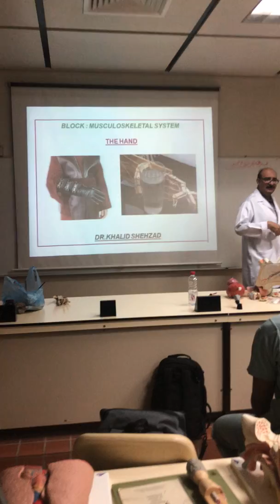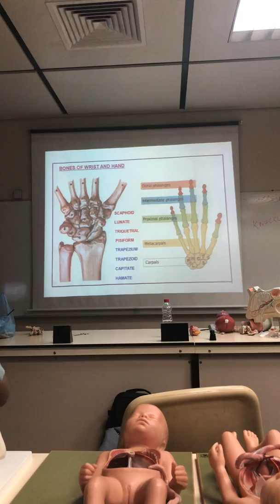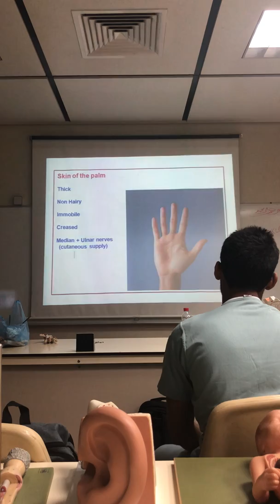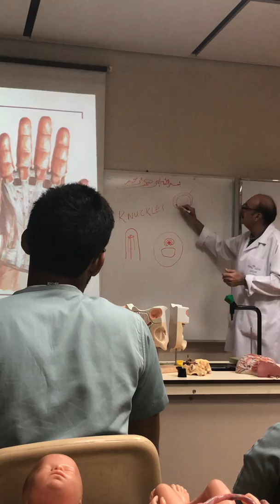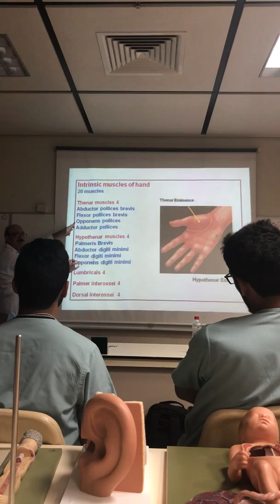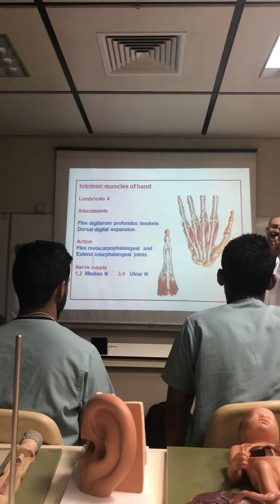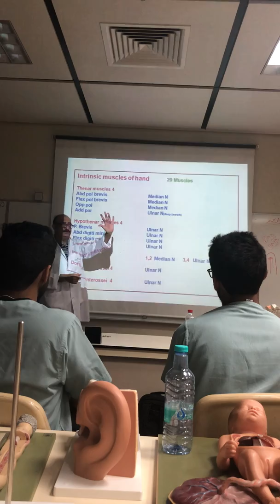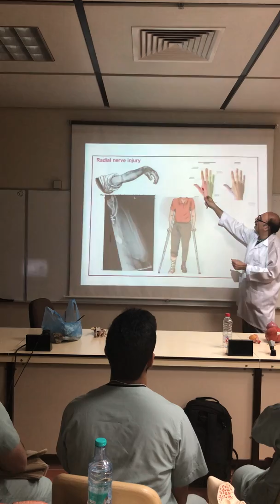Hand= Bones and soft tissues lab 1